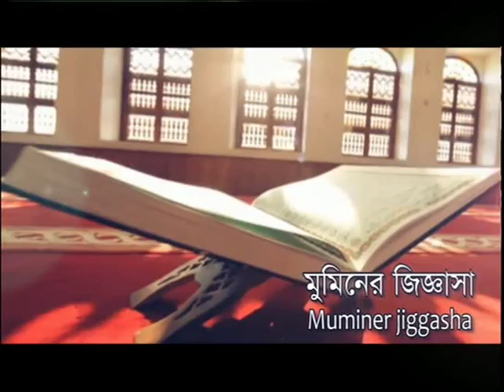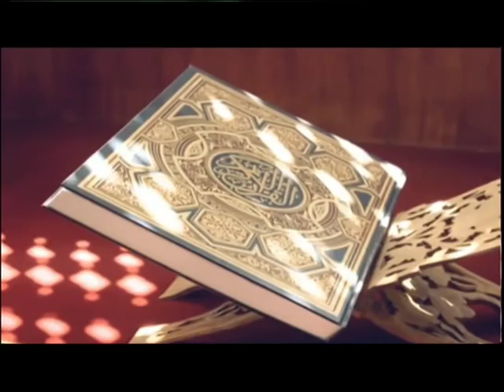Muminer Jiggasha S1 180918